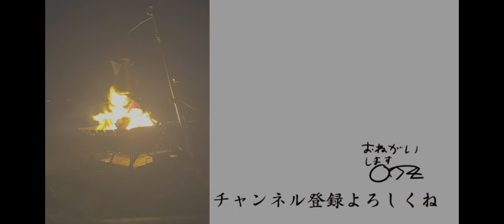【プロセカ】｢春嵐｣Master Lv30 (FULL COMBO)